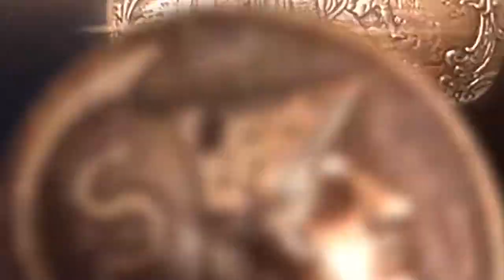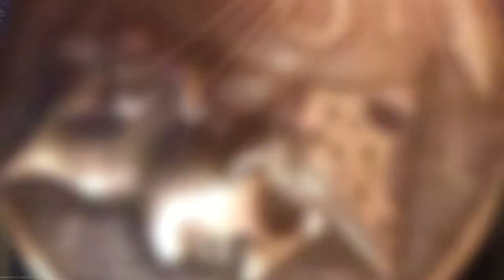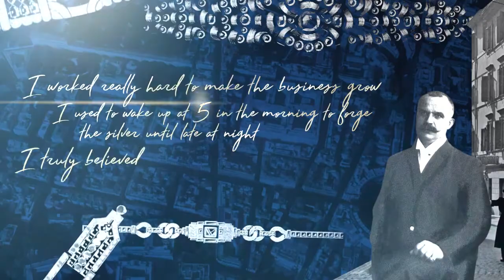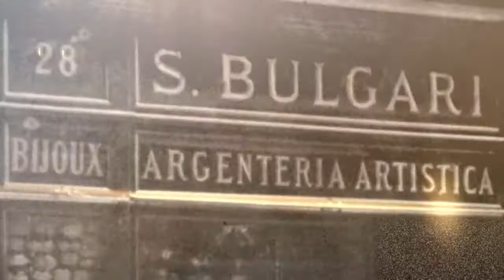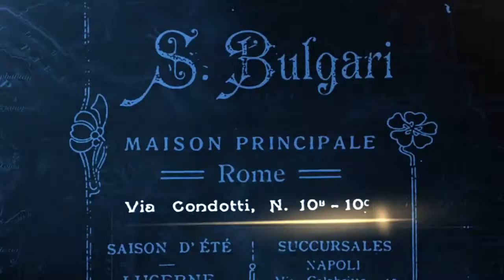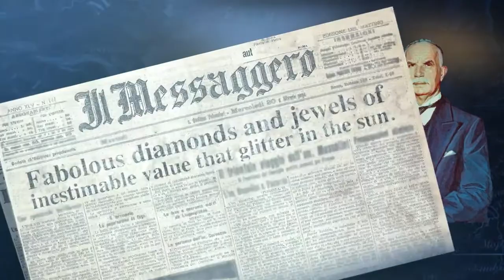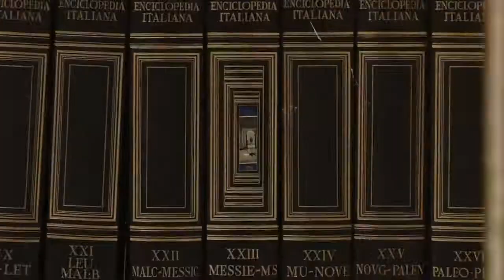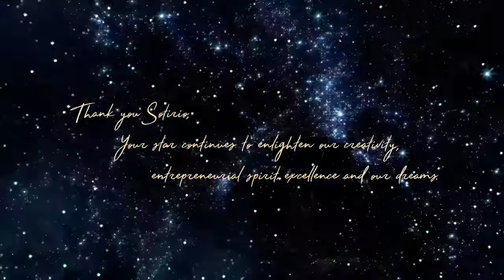The Life of Sotirio Bvlgari, the Founder of Bvlgari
Watches in Ukraine. LuxLife - все о часах и не только!